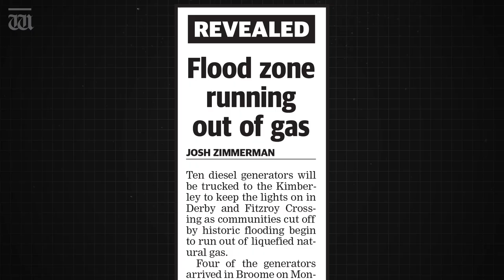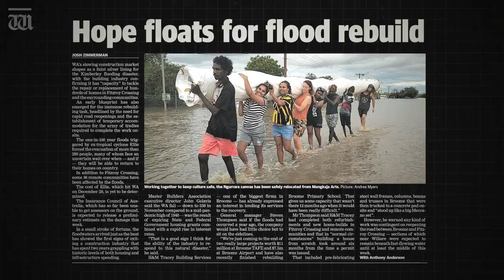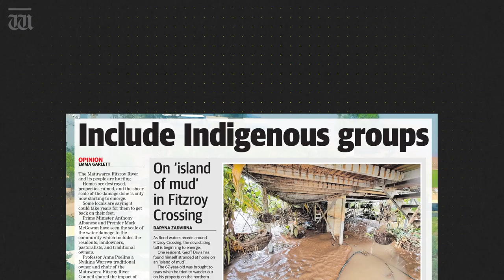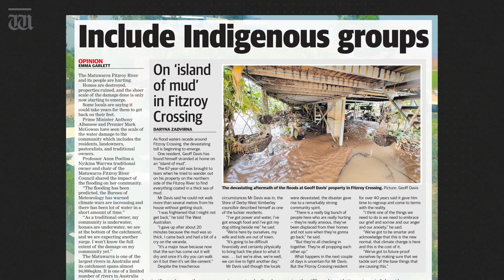Once in 100-year flood : The impact | Paint it Blak with Emma Garlett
In this week’s episode of Paint it Blak, Emma looks at the devastating Kimberley flooding, and why First Nations communities are disproportionally impacted.

She also delves into what the flow on effects could be, and what the government needs to do to support the impacted communities.